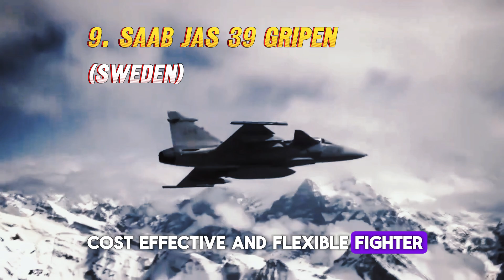Top 10 Most Powerful Fighter Jets in the World 2024 | Ultimate Military Powerhouses.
n today's video, we're taking you on an exhilarating journey through the skies as we explore the top 10 most powerful fighter jets of 2024. These cutting-edge aircraft represent the pinnacle of military aviation technology, designed to achieve air superiority and execute a wide range of critical missions.

From stealth capabilities and advanced avionics to exceptional maneuverability and multirole versatility, these jets are the true powerhouses of the modern battlefield. We'll delve into the features, capabilities, and costs of each of these incredible machines. Whether you're an aviation enthusiast or simply curious about the latest in military technology, this video has something for everyone.

🔹 Featured Jets:

Lockheed Martin F-22 Raptor (USA) - $150 million USD
Lockheed Martin F-35 Lightning II (USA) - $89 million USD
Which fighter jet do you think deserves the top spot?